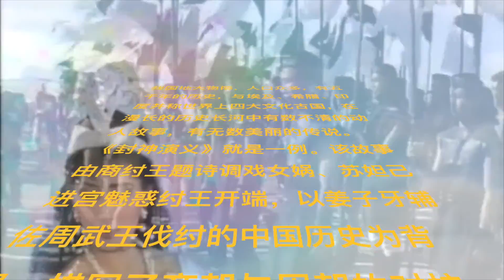【评书联播】《封神演义》单田芳 第095回